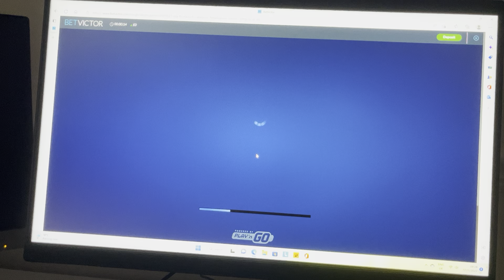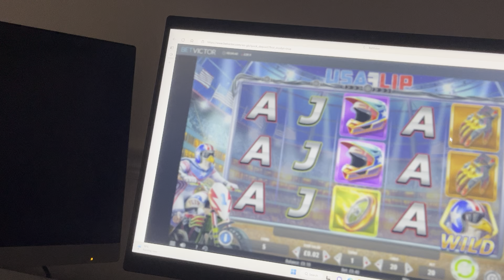USAflip , play & go , first look